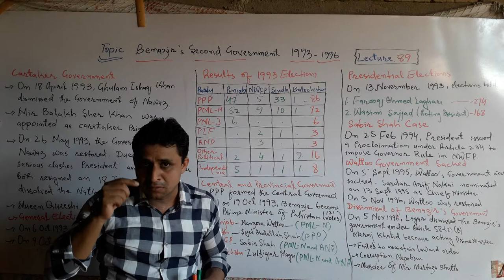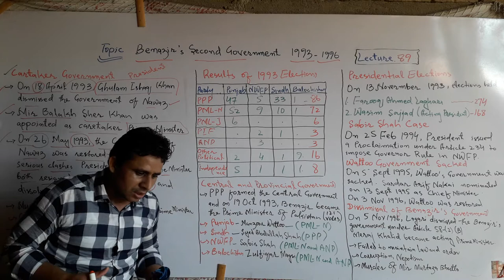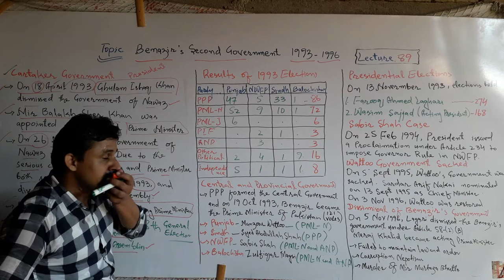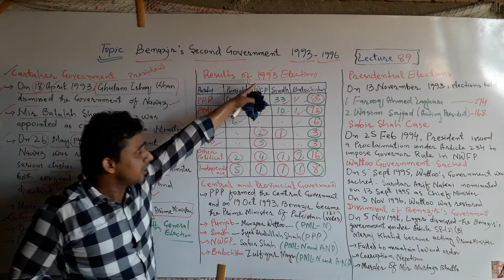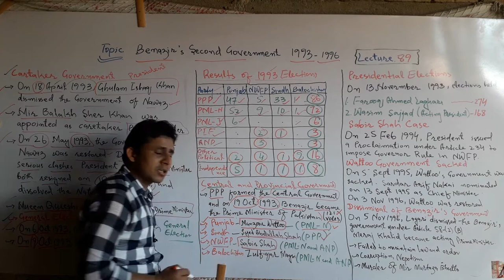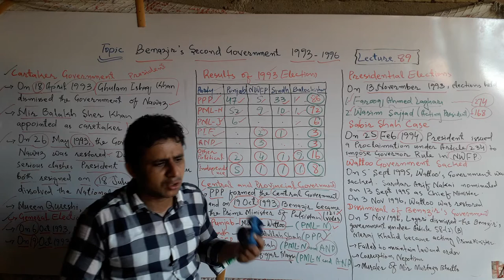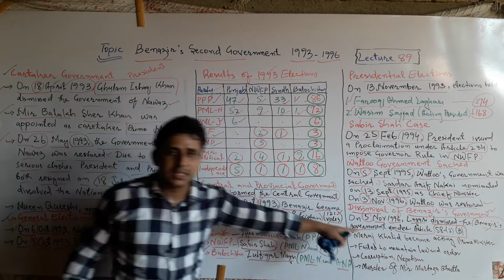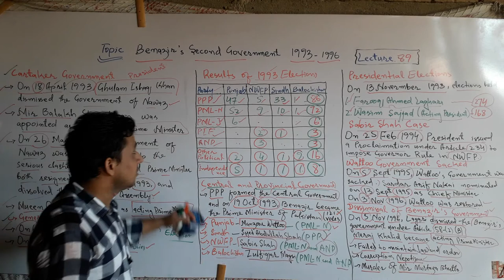Lecture No. 89 | Second Government of Benazir Bhutto 1993 to 1996 | Sajid Ali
The Lecture about the Second Government of Benazir Bhutto has been launched by Teachers Academy to learn Pak-Studies/Affairs.
The main topics discussed in this lecture,

1. General Elections of 1993 in Pakistan.
2. Results of 1993 General Elections.
3. Central Government of Benazir's
    Government in 1993 to 1996.
4. Provincial Governments 1993 to 1996.
5. Presidential Elections 1993.
6. Dissolution of Benazir's Second
    Government in 1996. and
7. Caretaker Government of 1993.